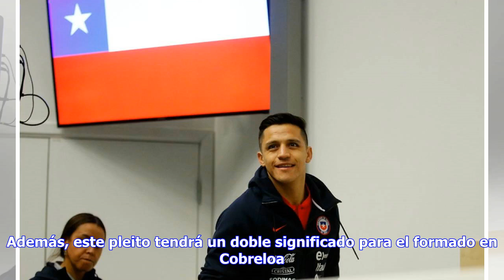Noticias de última hora | Alexis, el primer capitán del nuevo Chile | Goal.com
Debido a la automarginación de Claudio Bravo, Gary Medel se perfilaba como el capitán de la Selección chilena para el compromiso amistoso ante Suecia, en el debut de Reinaldo Rueda al mando de La Roja. Sin embargo, el ex Universidad Católica no estará presente en el primer duelo debido a que arrastra una expulsión desde el amistoso ante Rumania en junio pasado -previo a la Copa Confederaciones donde el combinado nacional perdió 3-2- suspensión que deberá cumplir este sábado frente a los suecos, ...